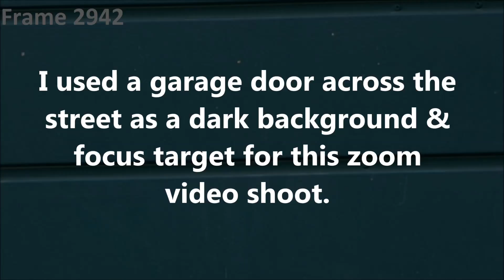Unexplained Phenomenon Part 11: August 14th 2018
This video reveals yet another, very mysterious, morphing, ghost-like object.  The original video was shot at a rate of 25fps.